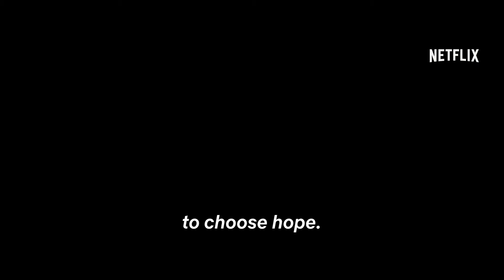The Wandering Earth - Li Guangjie & Michael Kai Sui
When the Sun begins to expand in such a way that it will inevitably engulf and destroy the Earth in a hundred years, united mankind finds a way to avoid extinction by propelling the planet out of the Solar System using gigantic engines, moving it to a new home located four light-years away, an epic journey that will last thousands of years.

Genre: Drama, Science Fiction

Director: Frant Gwo

Actors: Li Guangjie, Michael Kai Sui, Ng Man Tat, Qu Chuxiao, Qu Jingjing, Wu Jing, Zhao Jinmai

Country: China